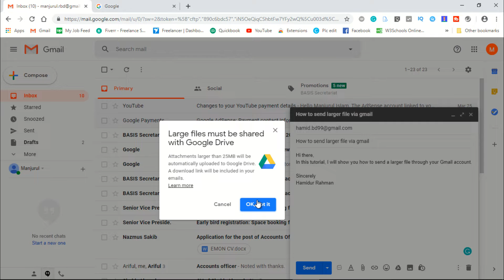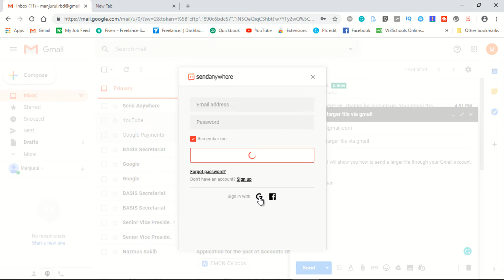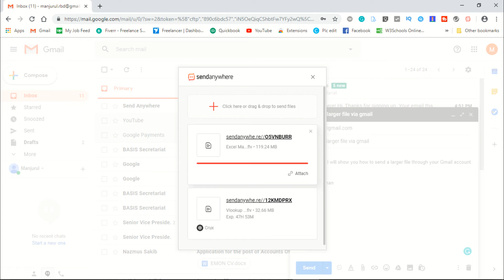How to Email Large Files 10 To 50 GB 👍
How To Email Large Files ( 10 GB to 50 GB ) With Gmail Using Send Anywhere Extention !!!

Overview
Compatible with your device
Share large files up to 50GBs on Gmail/ Slack! More easy and efficient!
Attache large files on Slack or Gmail up to 50GB at once
Create and share a total of 1TB of links
Easily share a link created from other devices by signing-in

 • Share files up to 10GBs without a download count limit
 • For PLUS user, share files up to 50GBs without a download count limit
 • Gmail attachments
 • Add files on Slack
 • Share PDFs in a browser
 • Right-click image sharing

Shared Link is valid for 48 hours as default but PLUS user set expiration date as they want anytime in Web, App, and desktop app.
Uploaded files will be automatically deleted from the server over time.